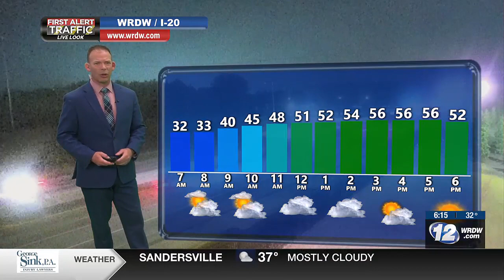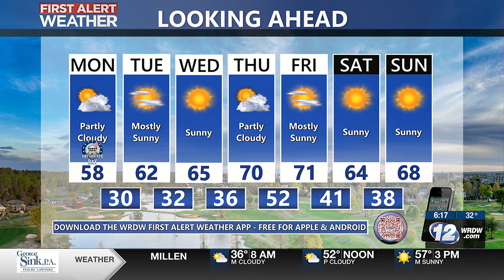Cool President's Day, Sunny into Mid - Week